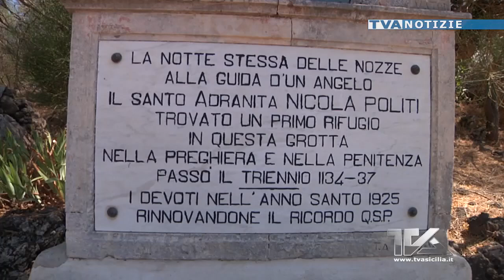Adrano, all'Aspicuddu santa messa in onore di San Nicolò Politi